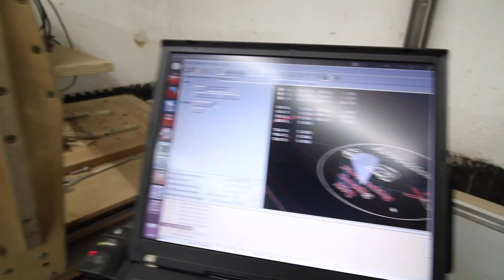CNC - Kanallogo für Appi fräsen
Am vergangenen Samstag hatte ich meinen Freund und Woodworker Appi Mobil von Appi´s Holzwerkstatt zu Besuch in meiner Werkstatt. Eigentlich wollte er nur ein Interview für seine Videoreihe Appi meet the Maker's aufnehmen. Aber wir haben auch gleich sein Logo auf der CNC gefräst.

👉👉👉 Schaut auch auf meinen anderen Social Media Kanälen vorbei 👈👈👈

⚠️⚠️⚠️ NEU ⚠️⚠️⚠️
Ab sofort sind Pläne der CNC verfügbar:
⚠️⚠️⚠️ NEU ⚠️⚠️⚠️

Meine Werkzeuge 🧰🔧

Meine Filmausstattung 🎥

Zur Amazon Wunschliste:

Meine Videos sind keine Lehrvideos.
Folgendes ist zu beachten:
Alle Angaben und Tipps sind ohne Gewähr.
Jeder ist für sein Handeln und seine Fehler selber verantwortlich.
Viele im Video genutzte Maschinen sind gefährlich! Bei allen Arbeiten sind die allgemeinen Arbeitsschutzvorschriften zu beachten.
Für Schäden und Verletzungen übernehme ich keine Haftung.
Mit * gekennzeichnete Links in meiner Videobeschreibung sind Afilliate-Links.
Dies bedeutet:
Kauft ihr Waren über einen solchen Link, Unterstützt ihr damit den Kanal. Vielen Dank.